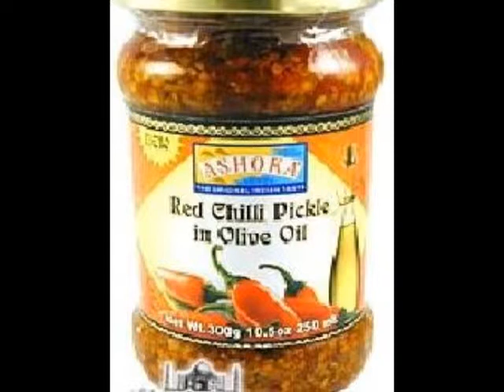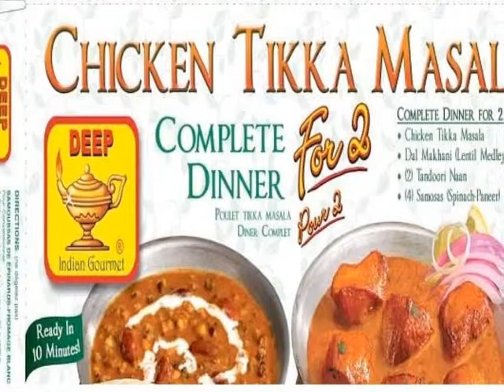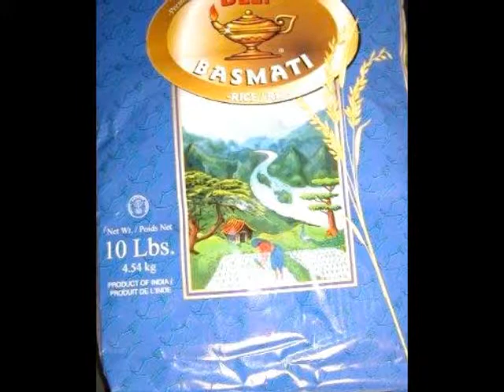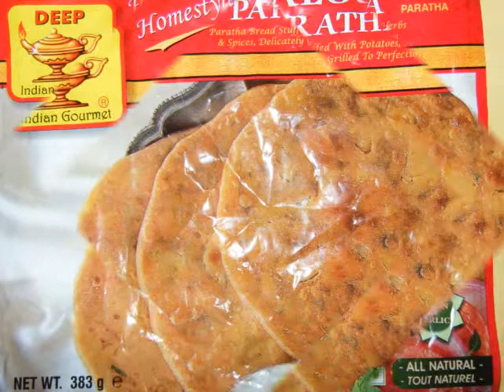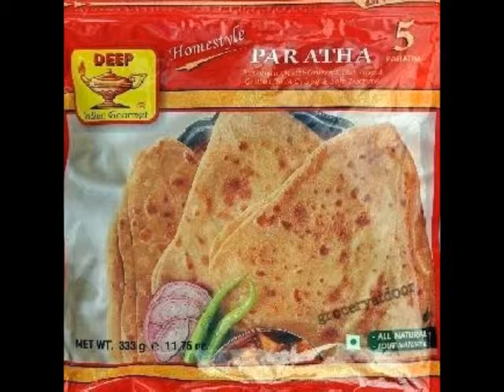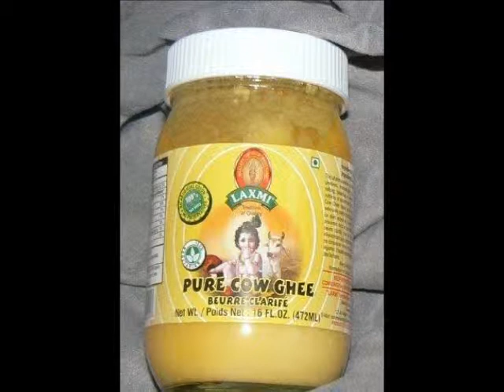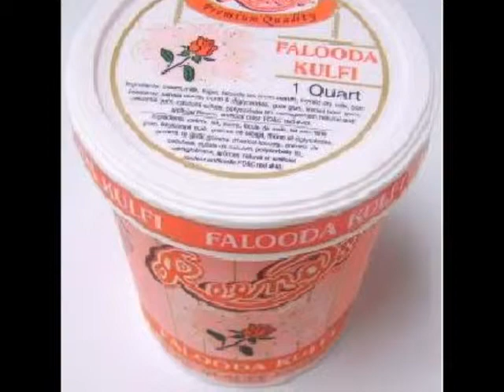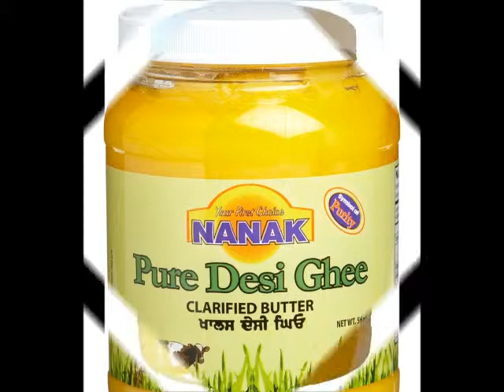KNOW YOUR FOODS COCONUT OIL AND FIRE SALT MAY 9 2012.wmv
KNOW YOUR FOODS COCONUT OIL AND FIRE SALT MAY 9 2012